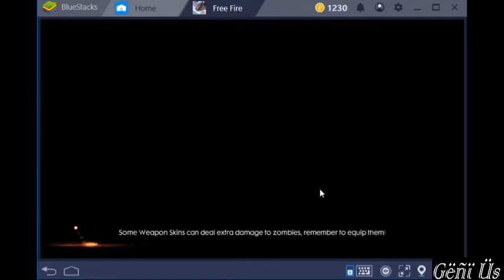Death Uprising The Graveyard || BOOYAH! || FREE FIRE - GARENA || Gameplay || Part 24 || Geni Us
Death_Uprising_The_Graveyard_BOOYAH!_FREE_FIRE_Gameplay_Part_24_By_Geni Us

Use Weapon :- MP5.

Overall Match Damage :- 41k(29.8%).

Are You Like This Video.